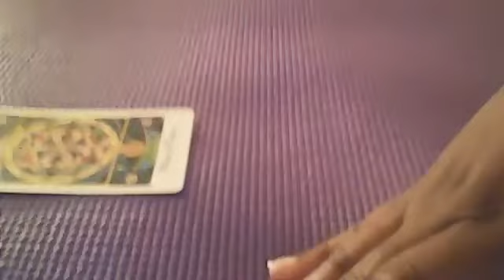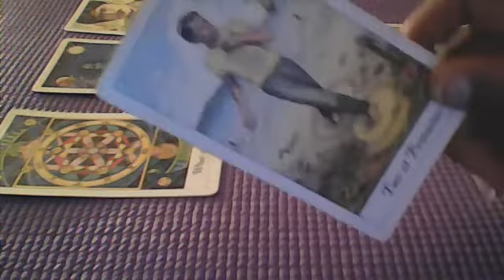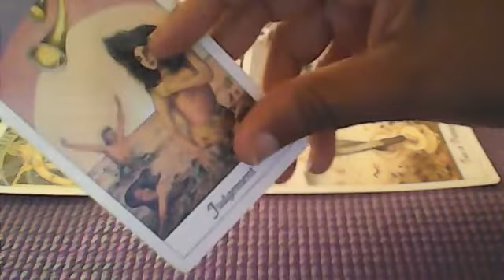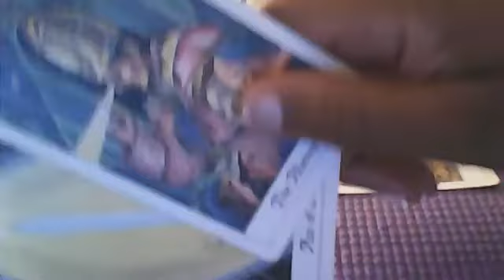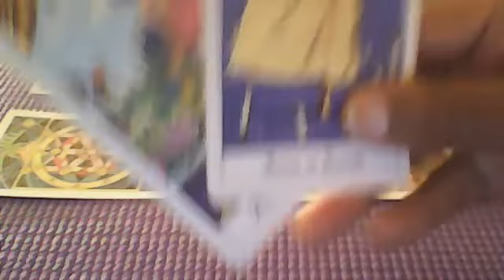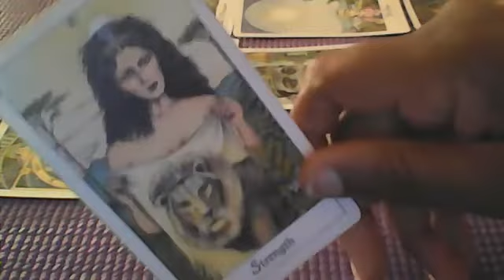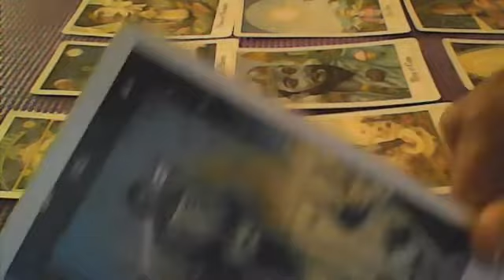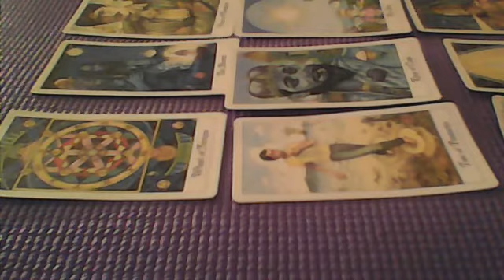AQUARIUS..SOMEONE IS GOING THROUGH A HARD TIME..NEEDS YOUR HELP!!